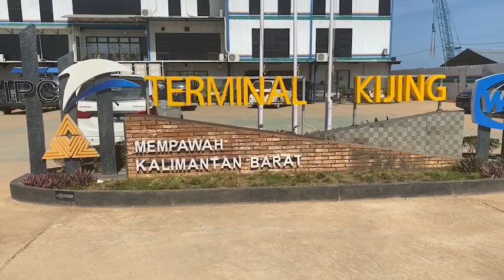Ada Apa dengan Kijing..?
Survey kapal di pantai Kijing. Lokasi pembangunan pelabuhan internasional di Kalimantan Barat